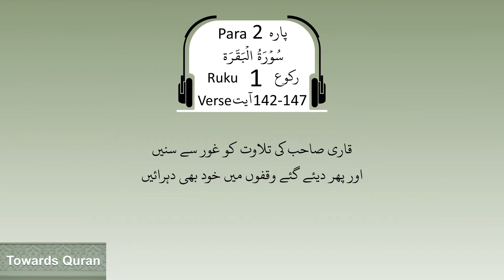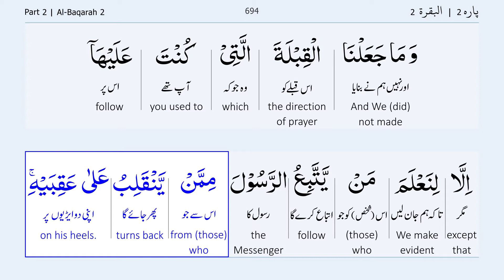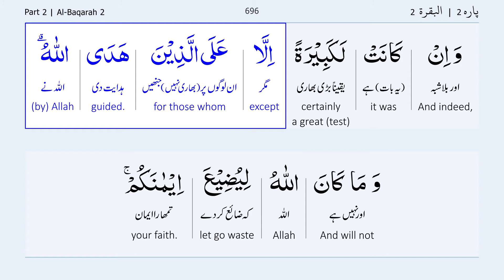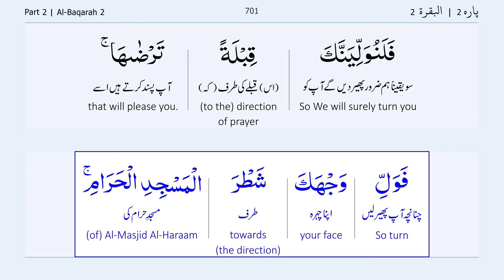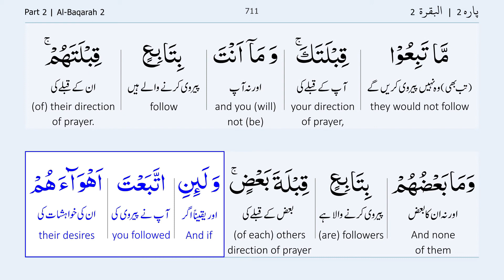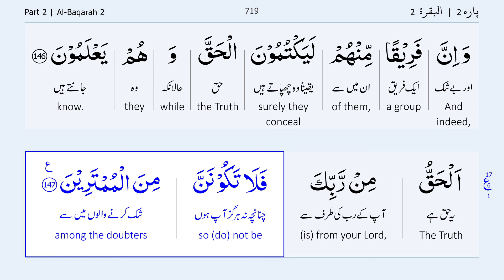Para 2 Ruku 1